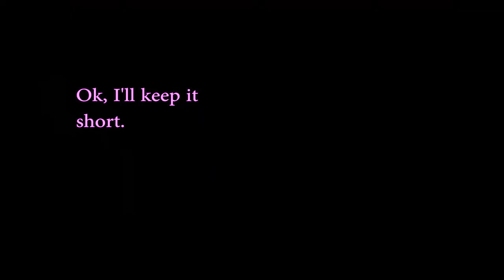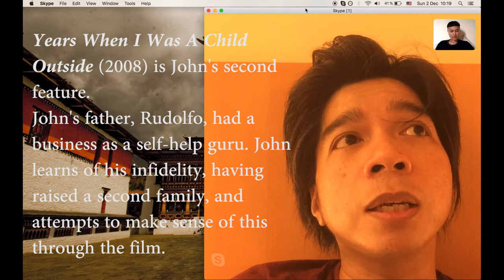Filikino: John Torres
Filikino curator Anna Eriksson interviews Filipino director John Torres.